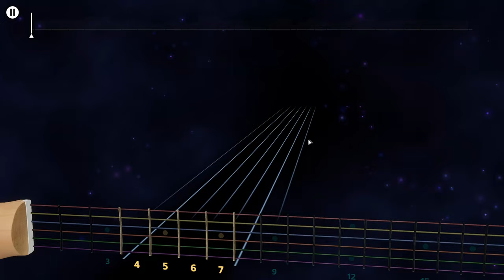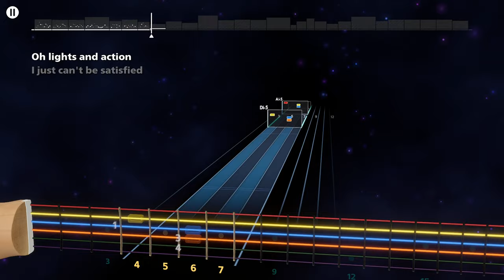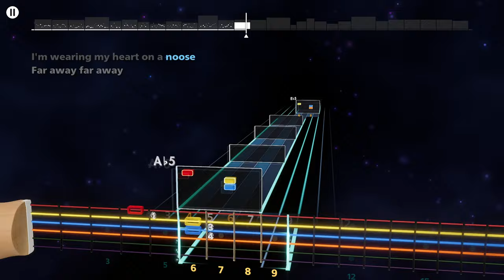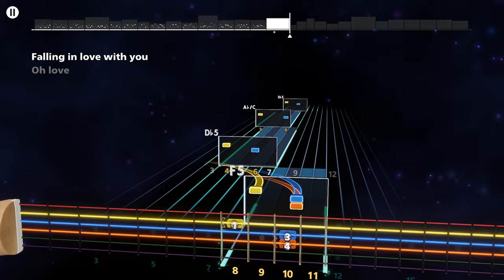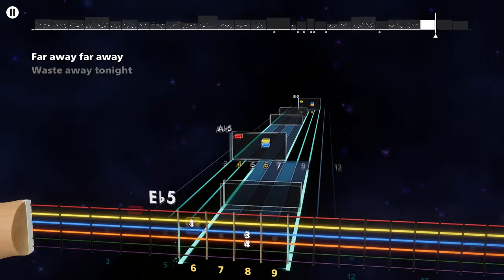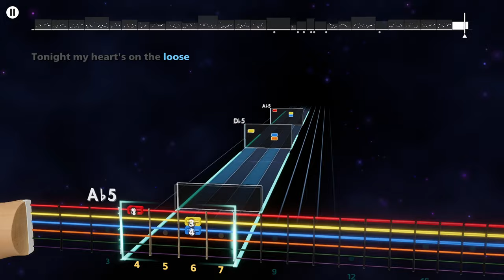Green Day - Oh Love (Rocksmith+ Guitar Cover)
Mainly met as a game capture test.